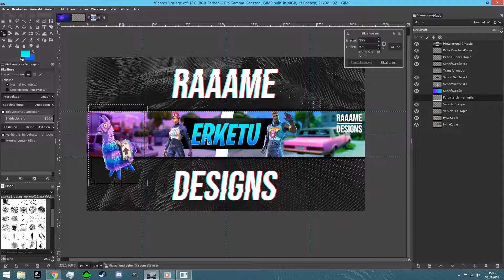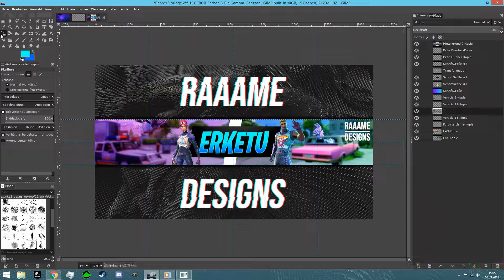Free Banner mit Gimp2.10 | Free Banner in der Beschreibung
▬▬▬▬▬▬▬▬▬▬༺ Beschreibung ༻▬▬▬▬▬▬▬▬▬▬

▶Hallo heute habe ich einen Free  Banner für ErketuGaiming
    gemacht.
    Wenn es euch gefallen hat lasst doch ein Like und Abo da
    und wenn ihr nichts mehr verpassen wollt aktiviert die Glocke.

▬▬▬▬▬▬▬▬▬༺  Infos zum Banner ༻▬▬▬▬▬▬▬▬▬

▶Alle Infos zum Banner

▷Zeit gebraucht: 30min
▷Auflösung: 2120x1192
▷Thema: Fortnite

▶Mein Name:  raaame - Designs#3240
▶Mein Discord Server:

▶Was Designe ich?

▷Banner | Profilbilder | Overlays | Twitch Pannels/Banner

▬▬▬▬▬▬▬༺ Wie Bekomme ich ein Design? ༻▬▬▬▬▬▬

▶Du willst auch ein Design haben ?

▷INFO:Ich bin nicht dazu verpflichtet , jeden Banner zu machen.

▬▬▬▬▬▬▬▬▬▬༺ Weitere Videos ༻▬▬▬▬▬▬▬▬▬▬

▬▬▬▬▬▬▬▬▬▬༺  Mein Equipment  ༻▬▬▬▬▬▬▬▬▬

▶Meine ganzen Komponente

▷Gehäuse: Corsair Carbide 270R
▷Mainboard: MSI 970A  Sli Krait Edition
▷Grafikkarte: Asus GTX1060 6GB OC
▷Arbeitsspeicher: 16Gb von HyperX
▷CPU: AMD fx8350 4.0GHZ
▷CPU Kühler: Be Quiet Pure Rock Slim
▷2xBilschirm: Samsung S24F356F
▷Maus: Razer Deatheadder Elite
▷Mauspad: Razer Gloathius Large
▷Tastatur: Razer Ornata Chroma
▷Headset: Razer Kraken Pro V2
▷Mikrofon: Auna Mic 900b

BANNIERE TEMPLATE FUN FUNNY BANNER BANNER FREE TEMPLATE BANNER FORTNITE FUNNY  BANNER FORTNITE SEASON 5 BANNIERE FORTNITE FUN  BANNER EDITABLE
BANNER TEMPLATE 2018 BANNER GHOUL TROOPER SKIN BANNER FORTNITE  SAISON 5 BANNER NATURAL BANNIER TEMPLATE NATURE

©2019 raaameQuit - Designs, Inc. Alle Rechte vorbehalten. raaame, raaameQuit, das Logo von raaame Designs, der Banner im Video, Profilbild, der Banner von raaameQuit - Designs, die Videobeschreibung und das Design-Formular sind urheberrechtlich geschützte Inhalte.